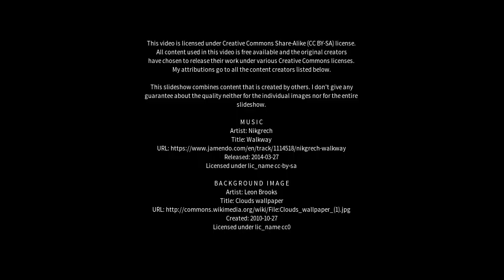Best places to visit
Best places to visit - Carfin (United Kingdom) Best places to visit - Slideshows from all over the world - City trips, nature pictures, etc.